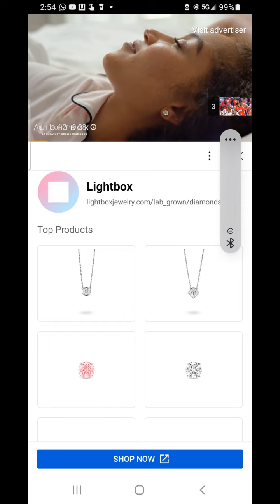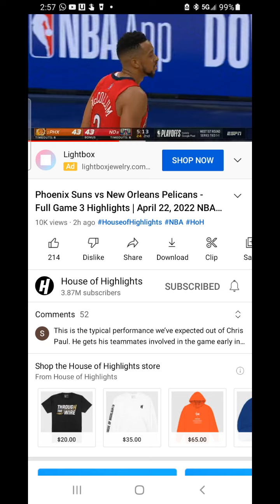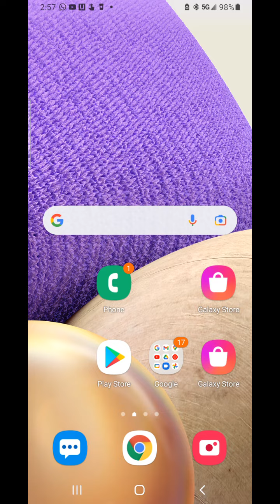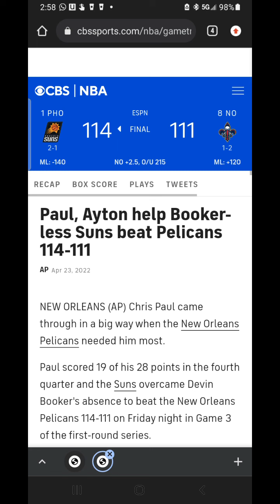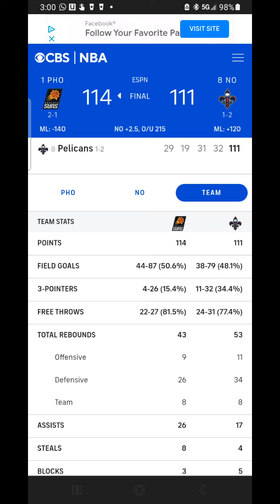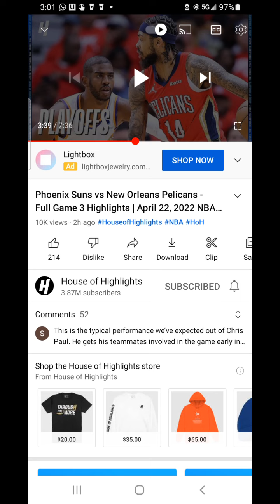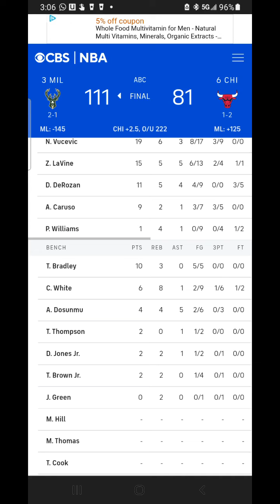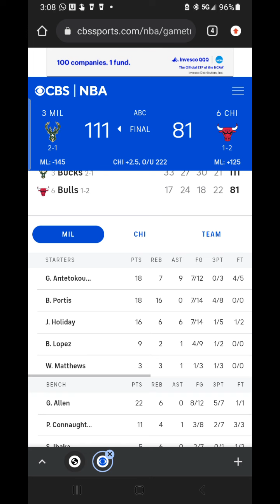MISSED OPPORTUNITIES WITH INJURIES BULLS PELICANS WAKE UP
lot of teams have some missed opportunities these teams better wake up or they going to be in a situation with a loser series even with injuries to the big names